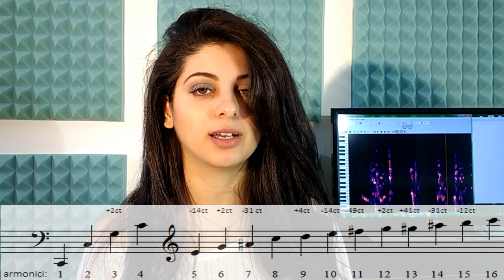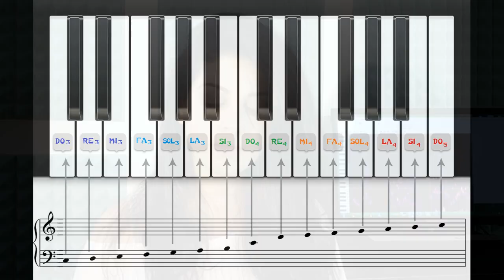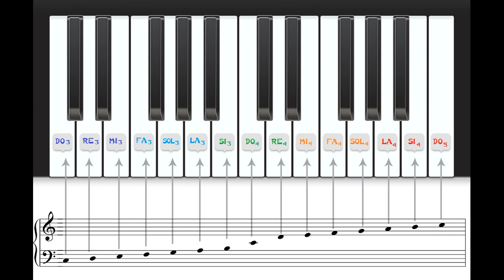✨ Tutorial Overtone Singing ✨ CANTO ARMONICO online lessons ILARIAOREFICE.IT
Lezioni online su ilariaorefice.it

Rivolto a tutti, in particolar modo a donne e bambini!
METODO 4L

✨ Tutorial Overtone Singing ✨ CANTO ARMONICO DIFONICO -by ILARIA OREFICE